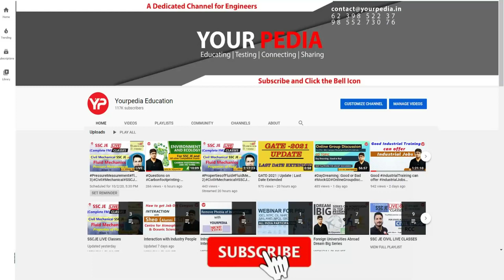CPCL HR Mock Interview | ME | Chennai Petroleum Cor. Ltd. | Interview Preparation with YourPedia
CPCL HR Mock Interview  | Mechanical Engineering | Chennai Petroleum Corporation Limited | CPCL Interview  Preparation & Guidance with YourPedia